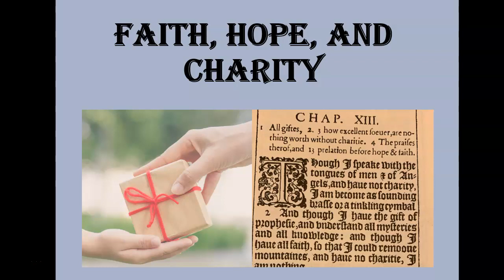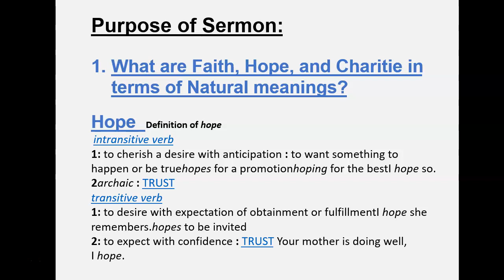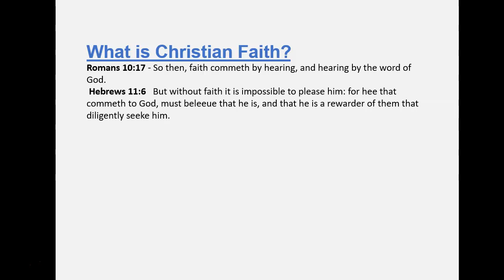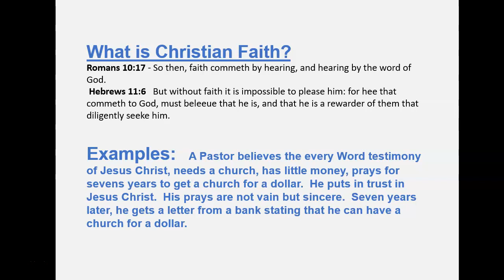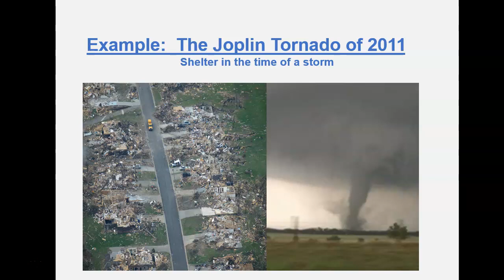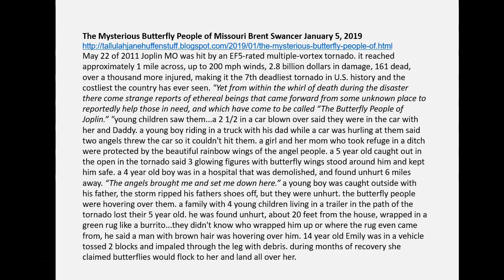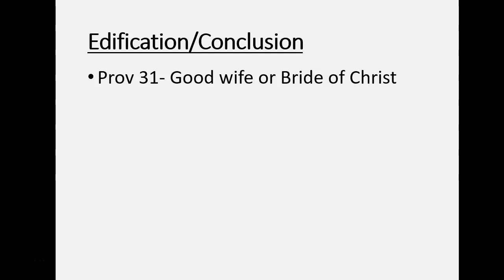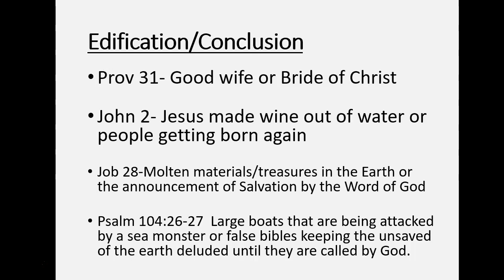Faith, Hope, and Charity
A sermon discussing these important words and what they mean literally and spiritually.